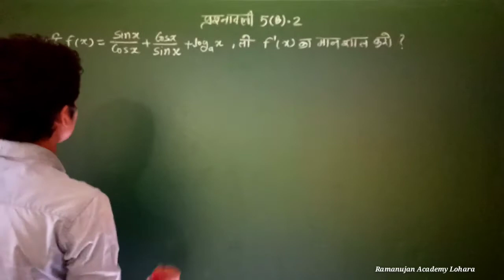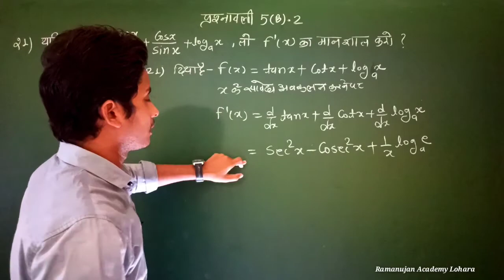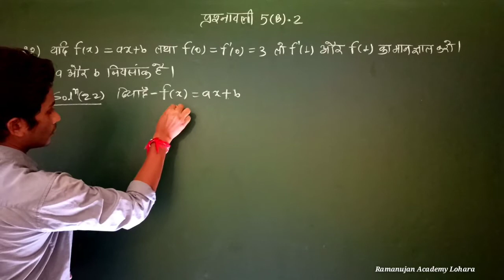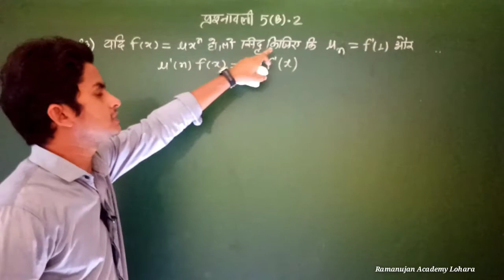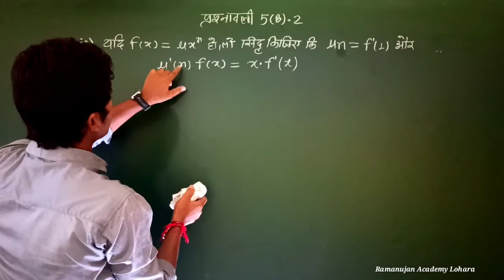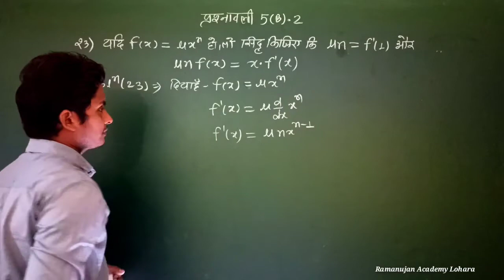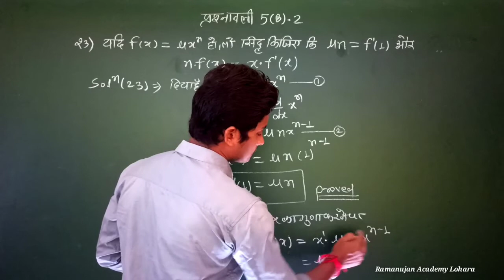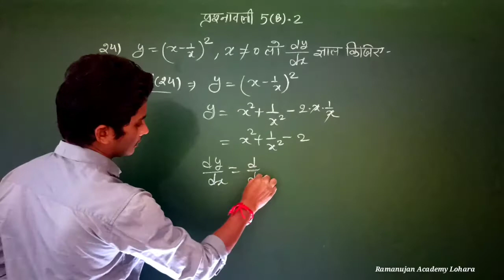Cgboard 12th Maths: अवकलन Differentiation # Exe.5(B).2 // Part-5 || Que. 21 22 23 24 // Prahlad Sahu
Chapter 5 ( B ) :- अवकलन Differentiation
प्रश्ननावली 5 (B).2  :-
प्रश्न क्रमांक :-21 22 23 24

Classroom lecture- By Prahlad sahu [ M.Sc. Maths B.Ed. ]( Ramanujan Academy coaching classes sahaspur Lohara ) mo. 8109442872
 language: hindi

कमेंट करके जरूर बताएं की mathematics  के कौन से topic का हल आप चाहते है ।